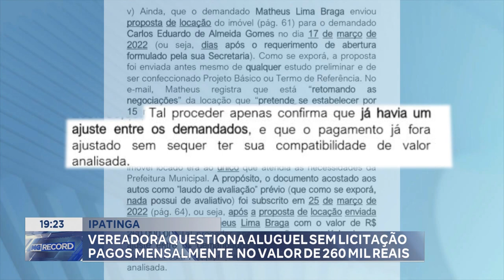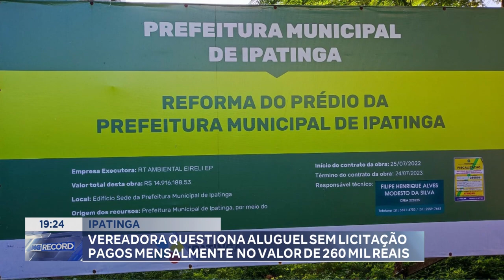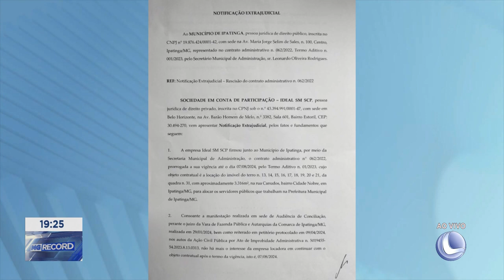Ipatinga: Vereadora questiona Aluguel sem Licitação Pagos Mensalmente no Valor de 260 Mil Reais.